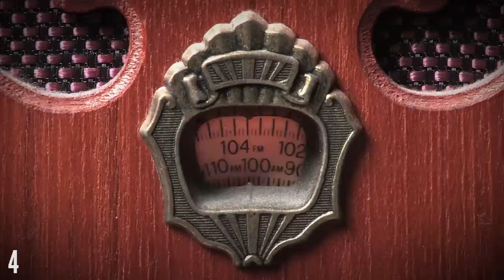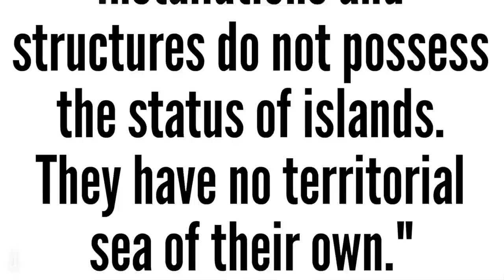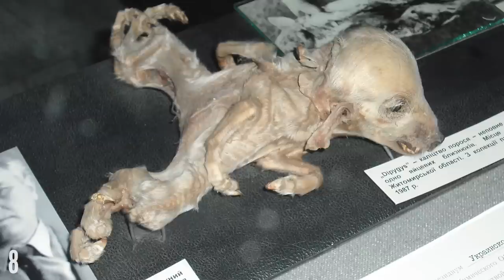8 Most Haunting Abandoned Places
These 8 haunting abandoned places give us a glimpse at what would Earth look like if all the humans disappeared.